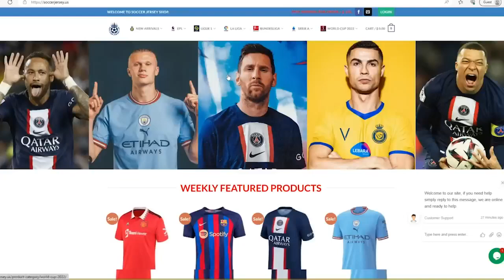Brazil vs Bolivia